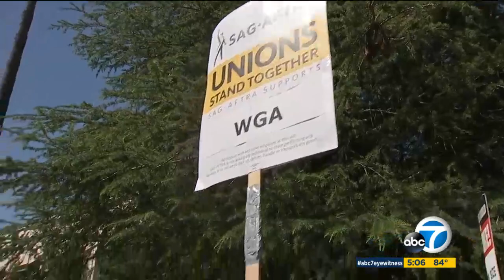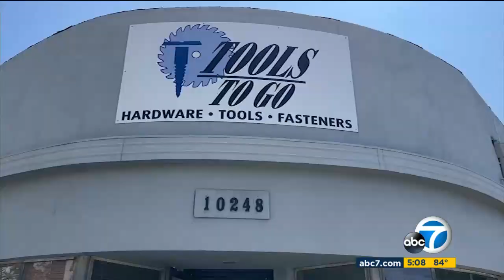Hollywood Strikes: Variety TV editor Michael Schneider on KABC (July 11, 2023)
Variety TV editor Michael Schneider talks to KABC news about the Hollywood strikes on July 11, 2023.